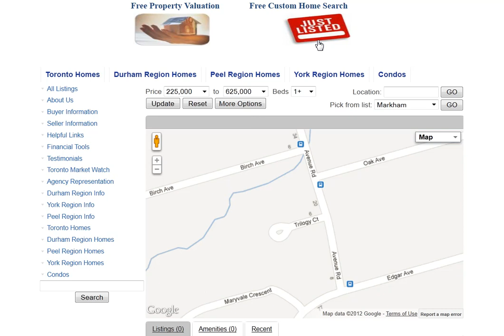Trilogy Ct Richmond Hill